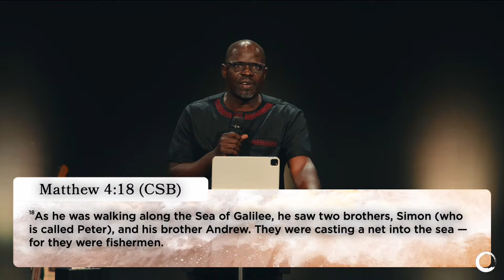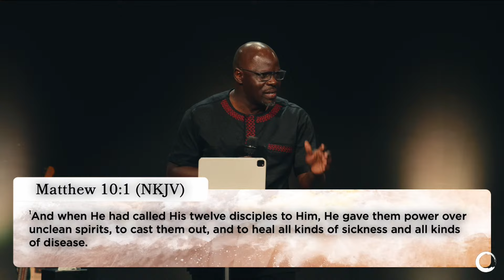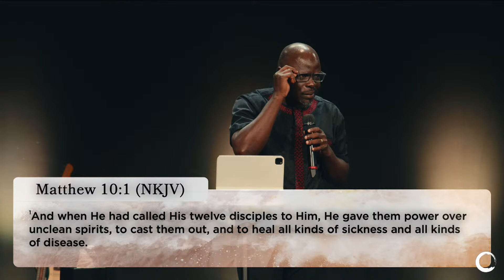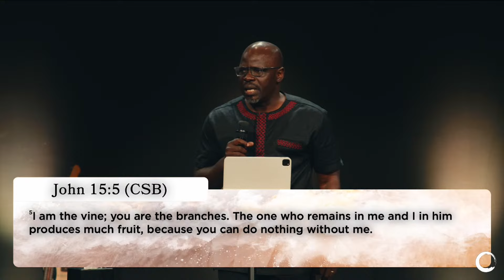I Am A Disciple | Pastor Robert Kasozi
Overcomer Covenant Church exists to advance the Kingdom of God, locally and globally, by preaching the Gospel, partnering with other ministries, and planting churches.
To support Overcomer and help us continue to reach people all around the world,

If you’ve just made a decision for Christ, click the link today

If this is your first time joining us, click the link today